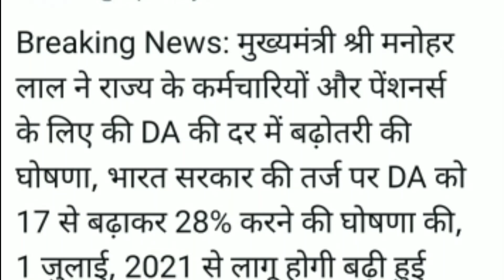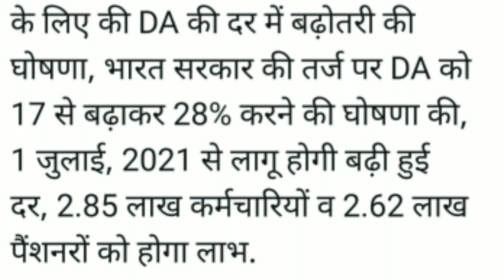Haryana Govt Big Update|Haryana News|हरियाणा के मुख्यमंत्री ने अभी-अभी बड़ी घोषणा की,जल्दी देखो सभी